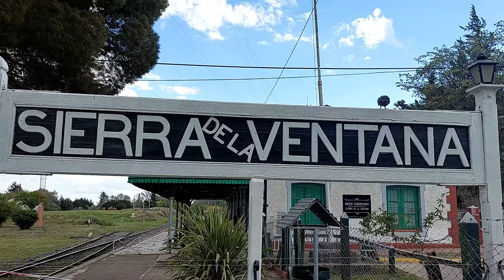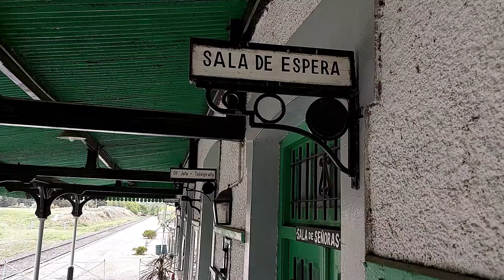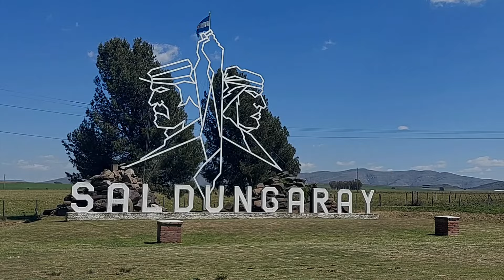La comarca de la ventana, un paraíso serrano en Bs As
Te invito a recorrer Sierra de la Ventana y sus localidades vecinas, Villa Ventana y Saldungaray.
También el primer parque provincial de Bs As, el Parque Tornquist.
Paisajes , historias, naturaleza, curiosidades te esperan en este video!!

👍Gracias por la colaboración en este video de Santiago de Eco Ventania turismo aventura